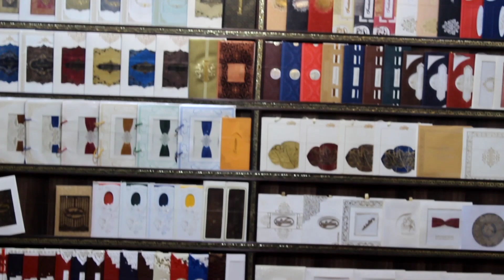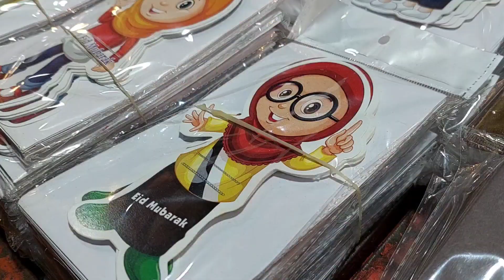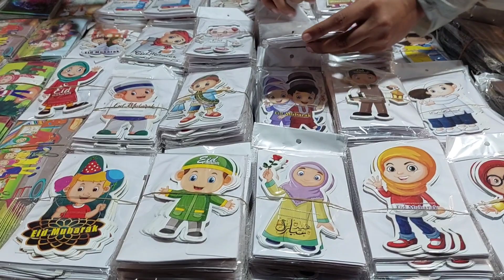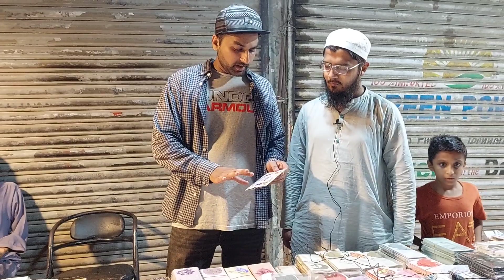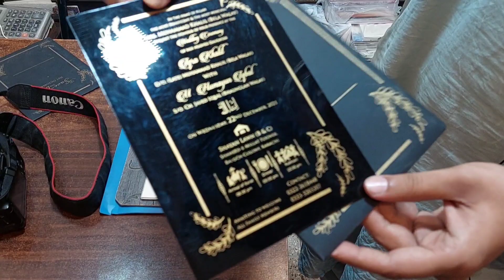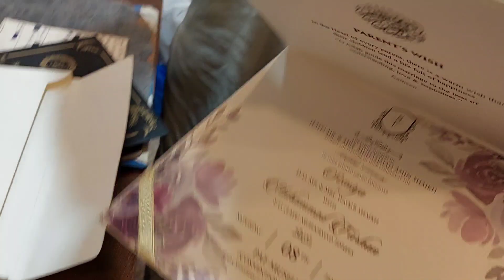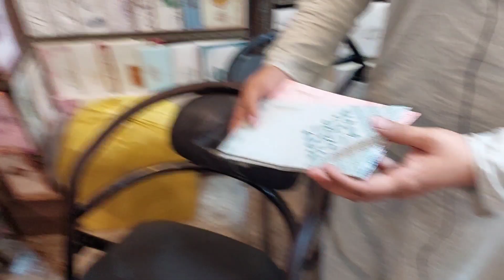Eid Cards Collection 2022| Paper Market | Pakistan Chowk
Eid cards ka trend ahista ahista kiun khatam hota ja raha hai?
social media per eid wishies karna intehai asan per humari purani riwayat dum tod ti ja rahi hai.
eid cards sale karna mushkil aur Shadi cards ki bharmar..